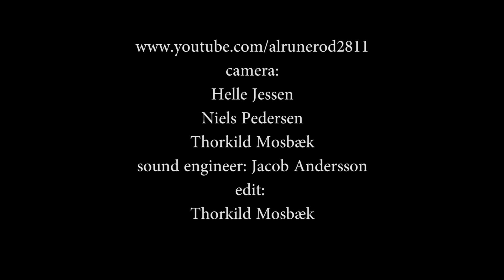EIVØR & GINMAN AFTER DARK Gloomy Sunday (2013) version 2 S/H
Text & music by: Lennart Ginman - Eivør Pálsdóttir: Vocal, Lennart Ginman: Bass & box, Mads Emil Nielsen: Drums, electronic etc., Simon Walsøe: Keys etc., Oliver Hoiness: Guitars ad lib - An amateur footage shot at Huset in Aalborg, Denmark - 21th  September 2013